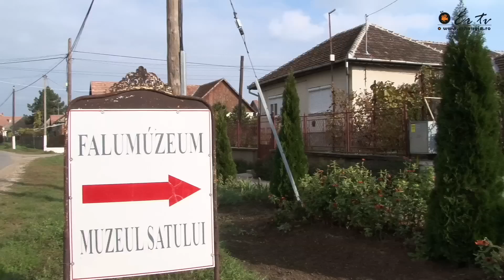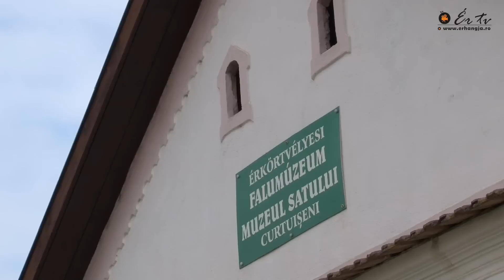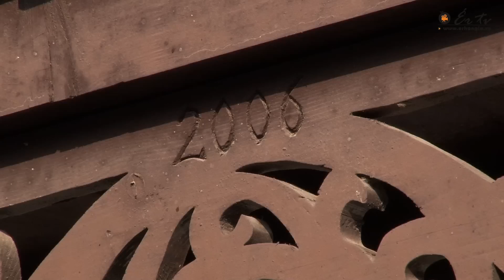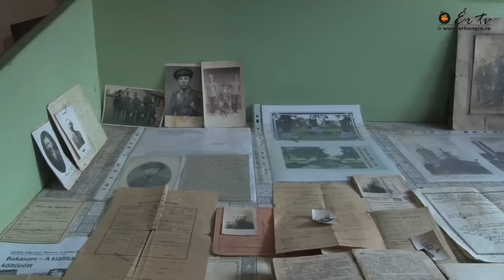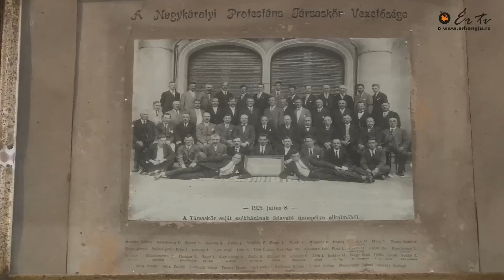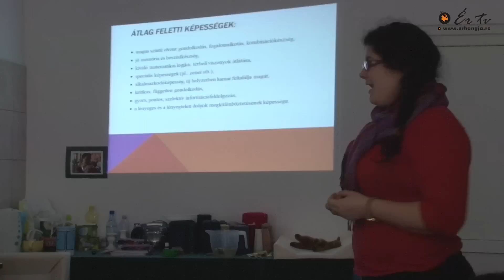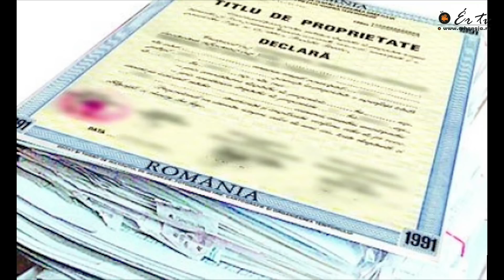Ér TV - 124. adás - 2015.10.13. - Székelyhíd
Az Ér TV 124. adásának rövid tartalma

A Phoenix sportklub égisze alatt működő íjászok tevékenységekben gazdag évet tudhatnak maguk mögött. Évzáró értékelő összejövetelükön mi is ott voltunk.

November 10 én a Székelyhídi sportcsarnokban vehették át a nulladikos osztályok tanulóinak szülei a Rákóczi szövetség beiskolázási ösztöndíját.

Az Érsport SC őszi szezonzáró kézilabda mérkőzésén jártunk Érsemjénben.

A Tóth család igen széleskörű néprajzi gyűjteménye tárul az érdeklődők elé az érkörtvélyesi falumúzeumban, ahol egykori használati és dísztárgyak széles tárháza várja a látogatókat, bemutatva a XIX század végi és XX század eleji vidéki életet.

1844 november 13-án lett hivatalos a magyar nyelv az államigazgatásban és a közoktatásban. Az RMDSZ kezdeményezésének köszönhetően november 13-án mostmár hivatalosan is ünnepelhetjük a mi gazdag, sokszínű magyar anyanyelvünk napját.

Tartalomjegyzék:

01:07 – Íjász évad vége a Phoenixnél
05:05 – Székelyhídra ért a Rákóczi ösztöndíj program
08:20 – Érsport SC
12:25 – Érkörtvélyes falumúzeuma
18:27 – Rövid hírek
25:16 – Gyimróti Gábor Nyelvlecke